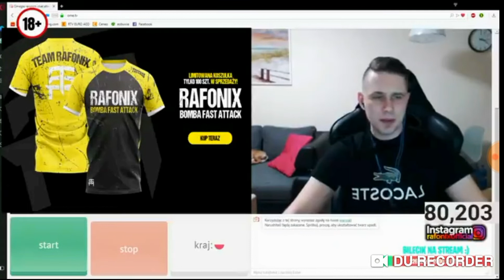RAFONIX W SZOKU *12 LATKA PALI E PAPIEROSA NA OMEGLE *